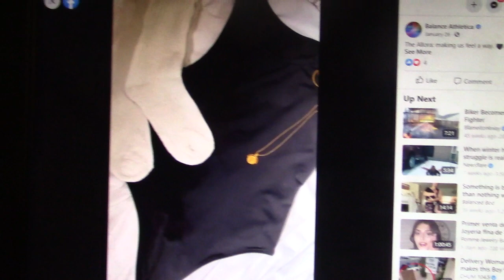Sexy Model 95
body suit